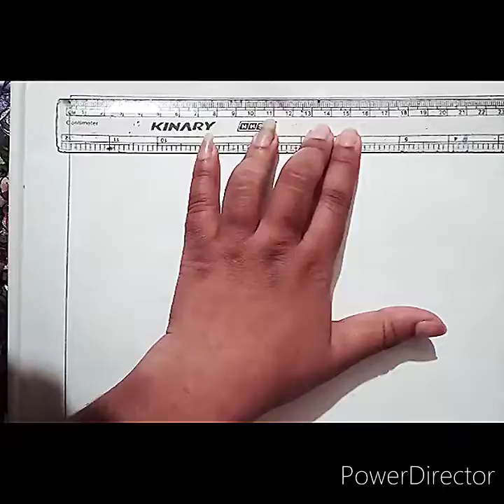How to draw 6 types of birds।। pencil sketch